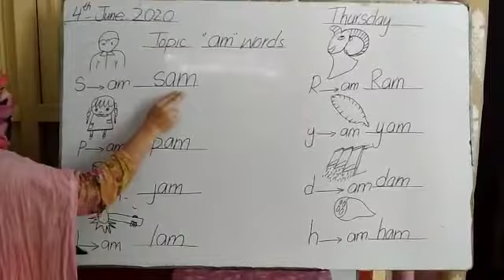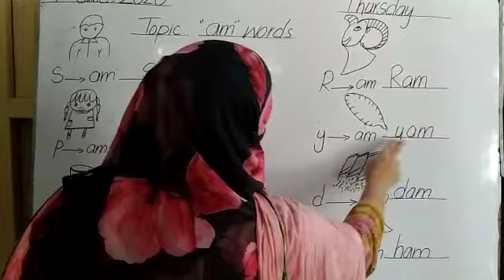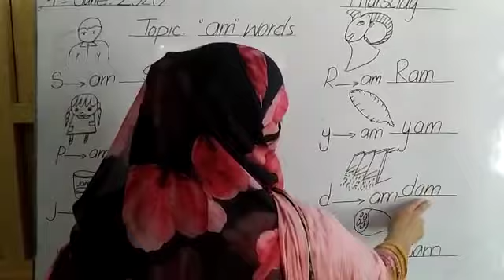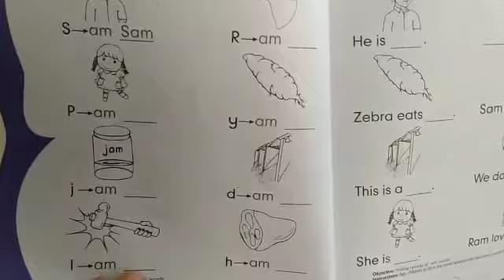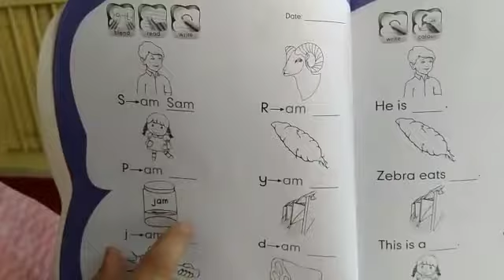Pre year 3,phonemic rhymes, topic: am words,pg# 12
Pre year 3, Shehroz grammar school